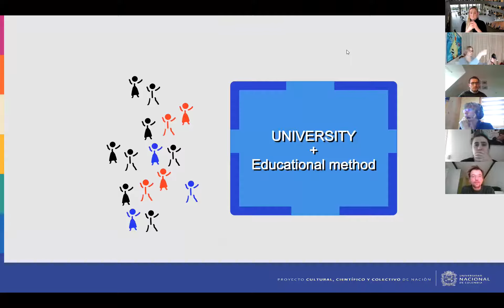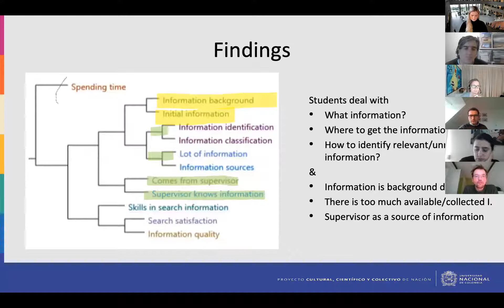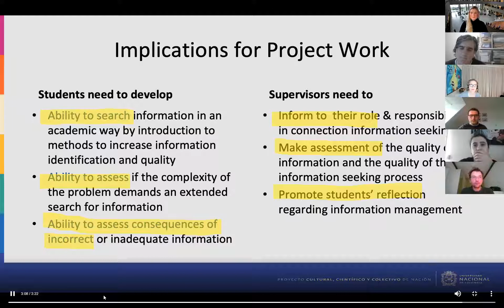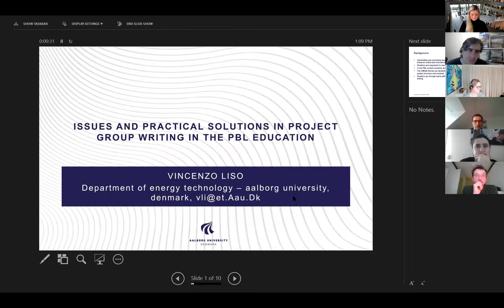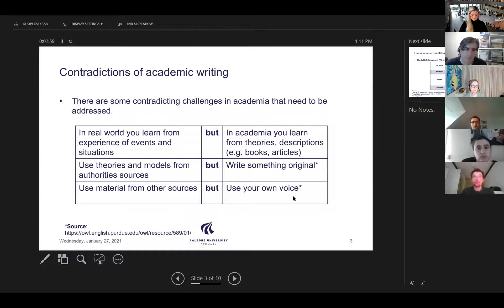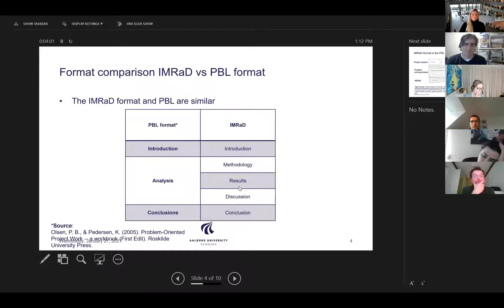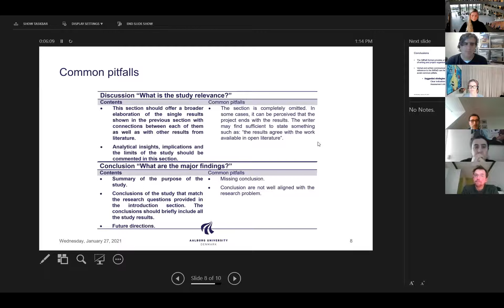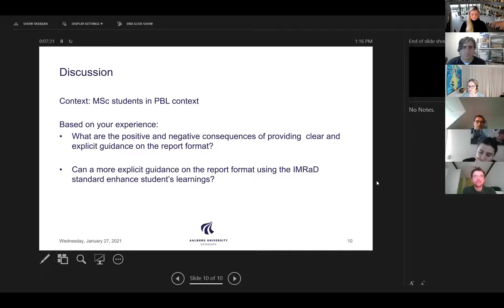Flipped IRSPBL Januar, session 2